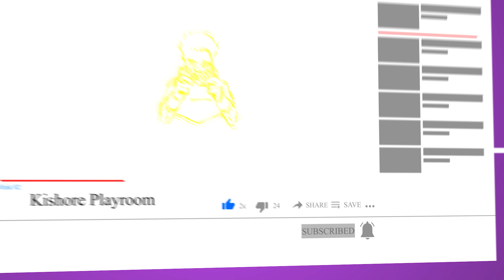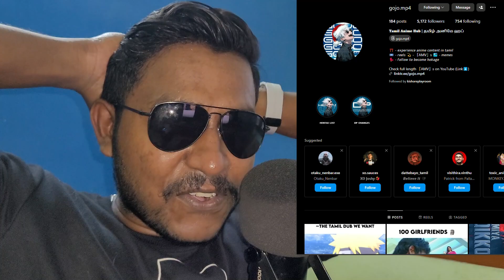18+ Adult Cartoon and Anime Clips Reaction || Laugh 😂OR Shock😮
Hi hello, friends in this video I will be React for 18+ Cartoon and Anime clips. Full video in Tamil. I hope you guys like and laugh while this video is fully made for fun purposes don't hate me give your feedback on commends gendly and don't forget to subscribe Kishore playroom Youtube channel.